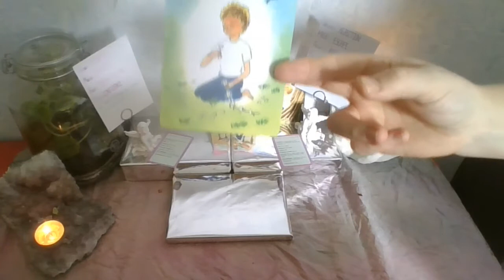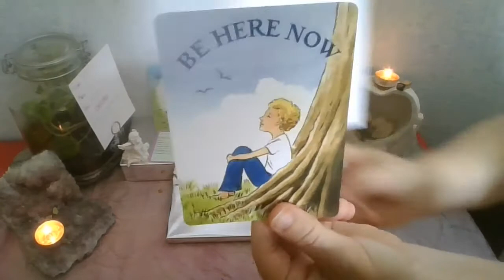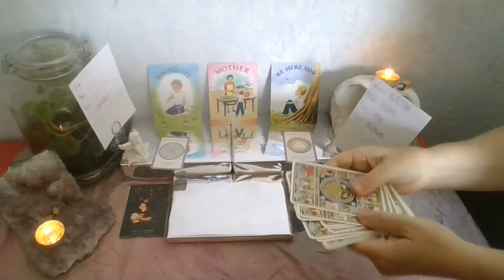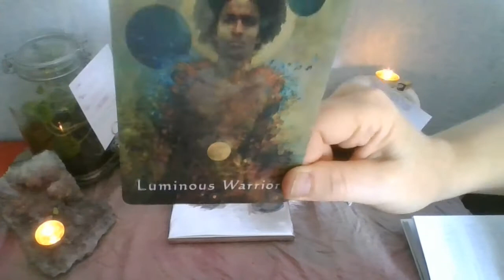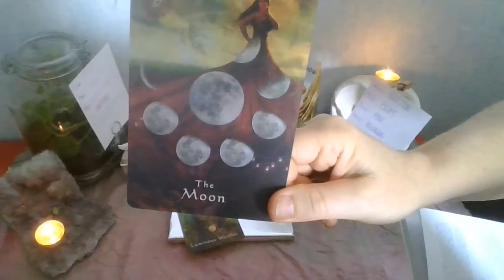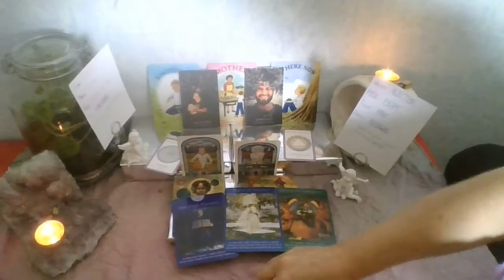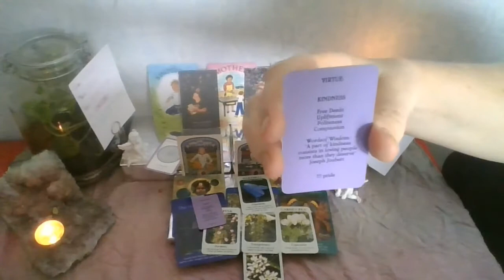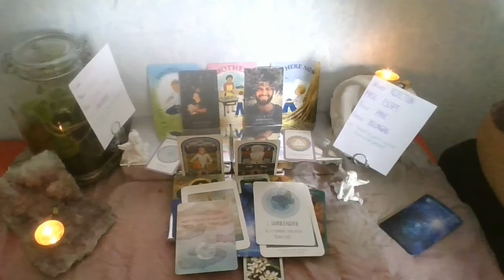TWIN FLAME JOURNEY: DIVINE MASCULINE HEALS FATHER ISSUES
This is the third inner child healing parental archtypes. These videos intend to support your relationships and to help you become proactive in healing them, especially when Twin Flame readers pull inner child types cards, healing the past, or a stuck energy in the relationship.

Even if you're not a divine masculine, this is still for you as individually we have both masculine and feminine energies within us. Additionally, this is also good for single moms who often have to play the role of fathers to their son. It was made with the intention to guide all masculines towards healing core soul wounds.

Here are the affirmations from this video, pick one or several to repeat 3 times per day for 22 days:
 I AM HERE NOW FULLY PRESENT TO BE A RAINBOW BRIDGE OF LIGHT BETWEEN HEAVEN AND EARTH
 I AM THE SIMPLICITY OF NATURE WITH A CLEAR AND CALM MIND
I AM THE SACRED CHILD. OH, DIVINE MOTHER WHO HAS BLESSED ME WITH THIS GIFT OF LIFE.
I LOVE AND EMBRACE WHO I TRULY AM; MY QUIRKS AND FLAWS ARE A NATURAL PART OF ME
MY MIND IS OPEN AND RECEPTIVE I CHOOSE AWE AND WONDER OVER CYNICISM;
I ALIGN MYSELF WITH SPIRIT OF ABUNDANCE AND HAVE FAITH THAT ALL MY NEEDS ARE MET.
I ACKNOWLEDGE AND RESPECT ALL ASPECTS OF MYSELF. I AM LIGHT.
I BRING BEAUTY IN A NEW WAVE OF CONSCIOUS CREATIVITY.
I UNIFY ALL ENERGIES WITHON MY BEING AND WELCOME THE BALANCE AND HARMONY.
I CLEANSE MY BODY AND REFLECT THE PURITY OF MY SOUL
I SURRENDER TO A GREATER POWER THAN ME.
WHEN I FOCUS ON MY INNER LIGHT I SEE THE WORLD THROUGH THE LENS OF LOVE.

If you'd like to know about the cards, they're listed, in the descriptions of the other videos so check them out. ;)